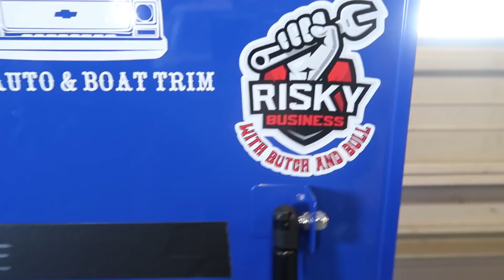That is the question..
To Yee or not to Yee, that is the question..

ABOUT THIS CHANNEL:
Just a couple of dudes driving around yeeyeenation with  @GrangerSmithMusic   and Earl Dibbles Jr. trying to keep the greasy side down. We work hard, we play hard, we take our job very serious, and say what we think.. but don't take us too serious.

Shade tree mechanics without the shade.

ALL OPINIONS ON THIS CHANNEL ARE OUR OWN AND DO NOT REFLECT THE OPINIONS OR VIEWS OF ANYONE ELSE.

FAN MAIL:
Butch and Bull

Logo and Animation by Blake Stewart
Thumbnail and Web Design by Chase Albert
Edited on Filmora Wondershare 9 by Bull Shipley

live event travel backstage texas lake life family lunkerstv square body chevy  freed diesel tractor time with tim sunday gunday wranglerstar snorelord the metalhead viking caveman trucker palerider tv trucking kentucky ballistics fishing with flair westen champlin keeping it dutch country things